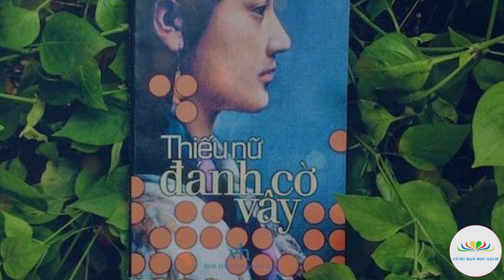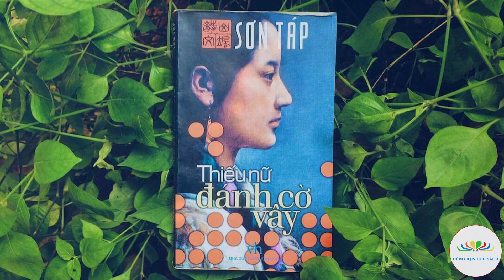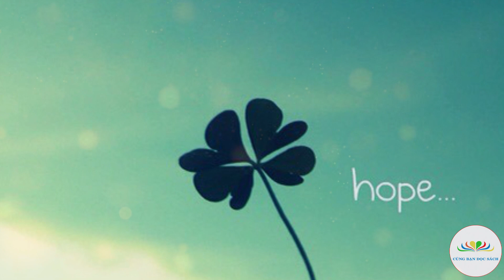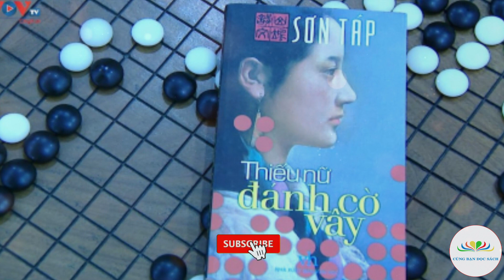Thiếu nữ đánh cờ vây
Giới thiệu tác phẩm: Thiếu nữ đánh cờ vây
Người đọc: Minh Triết
Thực hiện: Cùng Bạn Đọc Sách